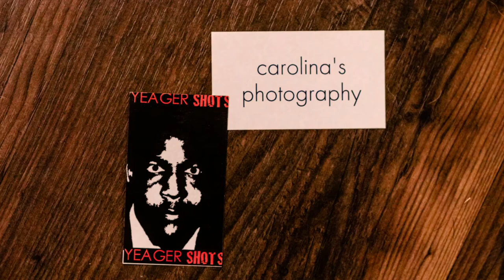YEAGERSHOTS CREEPIEST PHOTOS (2019)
Our creepiest photos yet!

Spaking of versatile, use the Joby Gorilla Pod when on the go.

64gb Micro SD Card for 4k Video

Music this episode:
MUSIC BED.